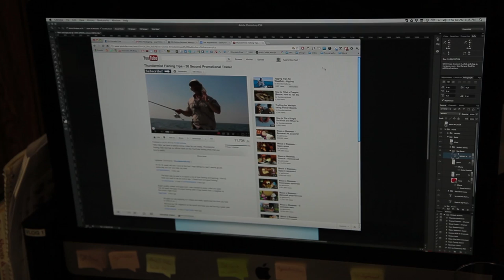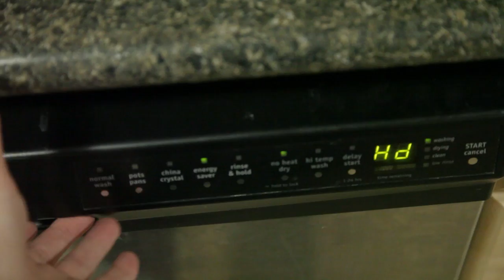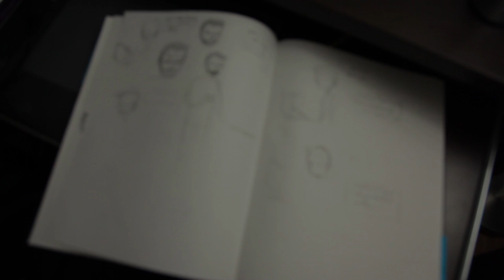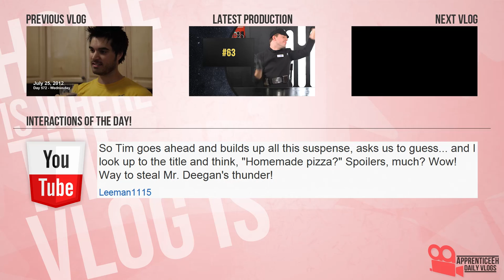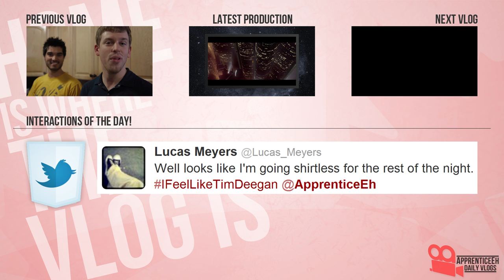Vlog's World (Corrado's Dad, Bold Egg Claims, and Rianna's Little Girl Voice)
Day 573